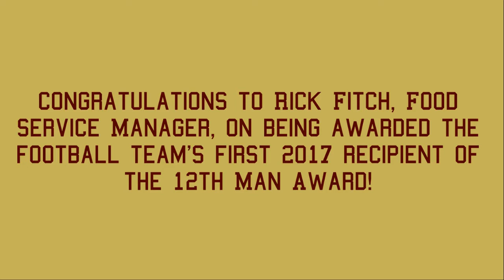12th Man- Week 1